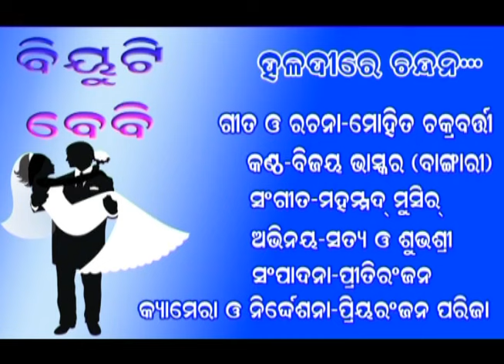Haladire chandan/Odia Hot Album Sexy Video